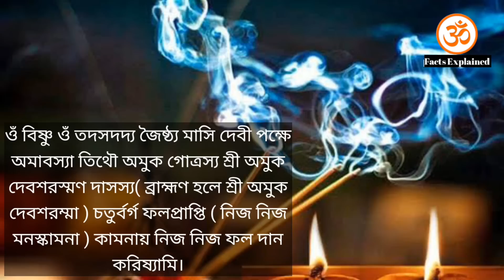১৮ই মে বৃহস্পতিবার ফলহারিণী আমাবস্যা তিথিতে মাকে নিবেদন করুন এই ১টি ফল যা চাইবেন তাই পাবেন?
১৮ই মে বৃহস্পতিবার ফলহারিণী আমাবস্যা তিথিতে মাকে নিবেদন করুন এই ১টি ফল যা চাইবেন তাই পাবেন?

ওঁ বিষ্ণু ওঁ তদসদদ্য জৈষ্ঠ্য মাসি দেবী পক্ষে অমাবস্যা তিথৌ অমুক গোত্রস্য অর্থাৎ আপনার যে গোত্র সেই গোত্রটি বলবেন শ্রী অমুক দেবশরস্মণ দাসস্য তথা ব্রাহ্মণ ব্যতীত অন্য কোন মানুষ করলে এটি বলবেন এবং ( ব্রাহ্মণ হলে শ্রী অমুক দেবশরম্মা ) চতুর্বর্গ ফলপ্রাপ্তি ( এরপর নিজে নিজে নিজ নিজ মনস্কামনাটি বলবেন ) তারপর কামনায় নিজ নিজ ফল দান করিষ্যামি।

ওঁ বিষ্ণু ওঁ তদসদদ্য জৈষ্ঠ্য মাসি দেবী পক্ষে অমাবস্যা তিথৌ অমুক গোত্রস্য শ্রী অমুক
দেবশরস্মণ দাসস্য( ব্রাহ্মণ হলে শ্রী অমুক দেবশরম্মা ) চতুর্বর্গ ফলপ্রাপ্তি ( নিজ নিজ
মনস্কামনা ) কামনায় নিজ নিজ ফল দান করিষ্যামি।

Video Subject
অমৃত কথা, ফলহারিণী অমাবস্যা তে মা কালী পূজার সময় উপকরণ ও বিধি , ফলহারিনী কালী পূজার সময় 2023, Falharini Amavasya 2023, phalaharini Kali Puja, kali puja, ফলহারিণ কালী পূজা 2023, মা কালী,